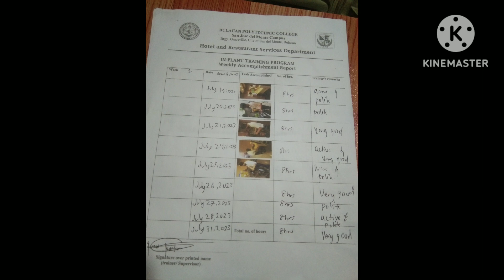Done ON The Job Training Mang Inasal / 300 Hours / 38days / Mula June 8, to July 31,2023/Thank All.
Done OJT Mang Inasal.